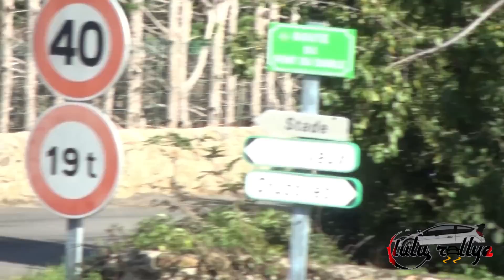Rallye du Montbrisonnais 2022 | Crash & Show